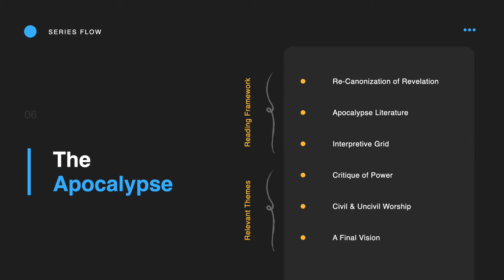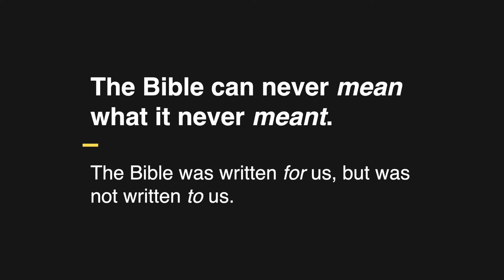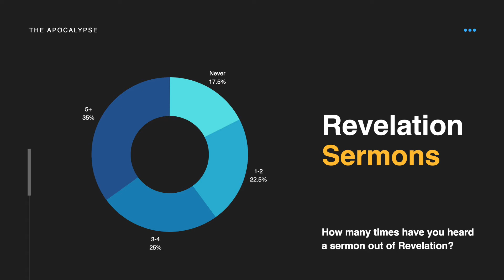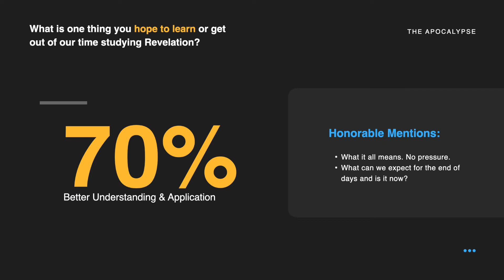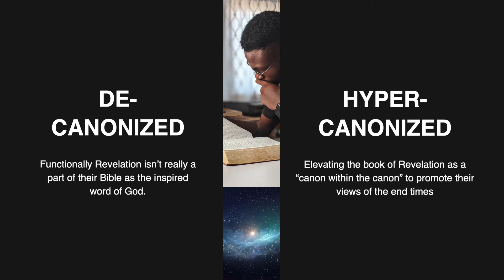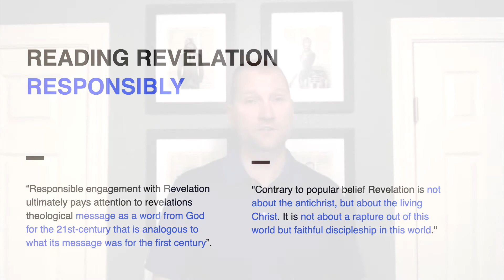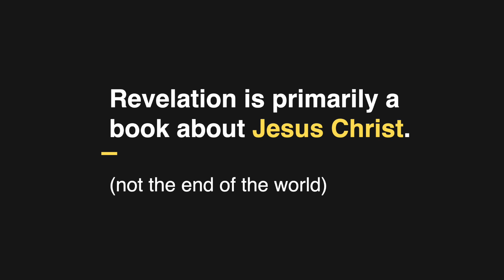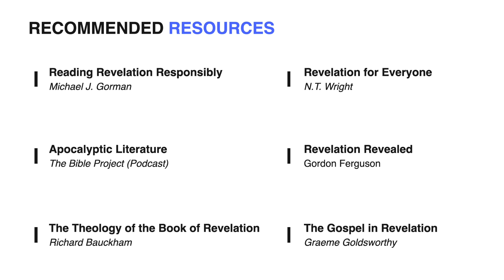Re-Canonization of Revelation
Here we kick off our study of the book of Revelation as we close out our 2020 year of the Bible series "Finding Our Place In God's Story".